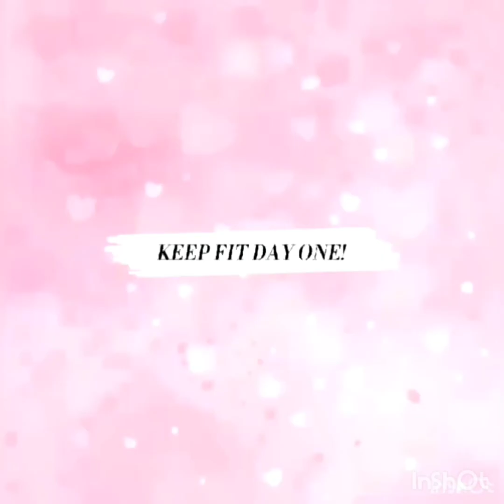ung alaga kung aso gustong sumama khit mamalengke lng ako